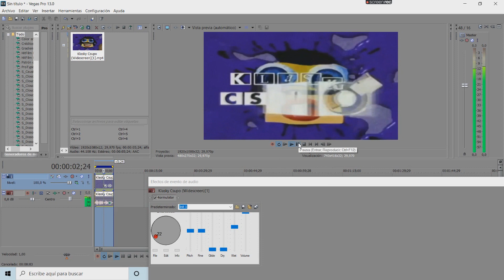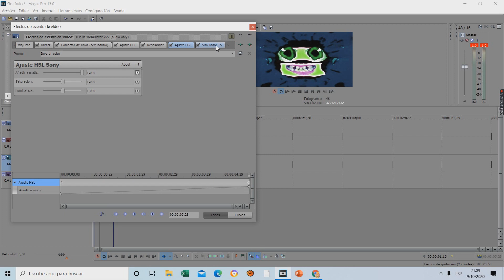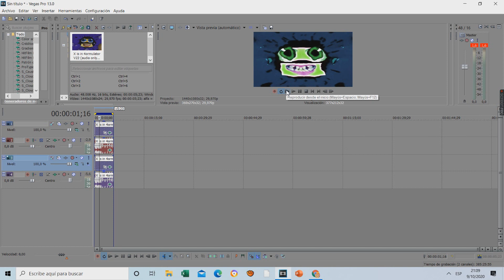How to make 2002ormulator V3